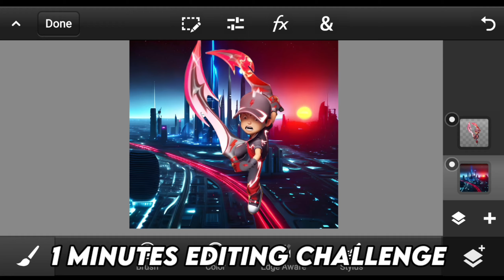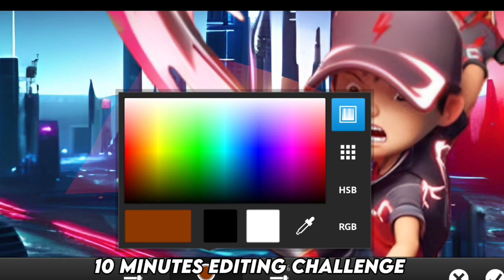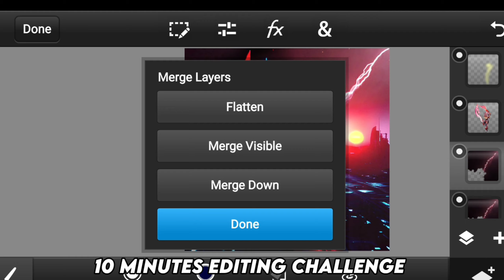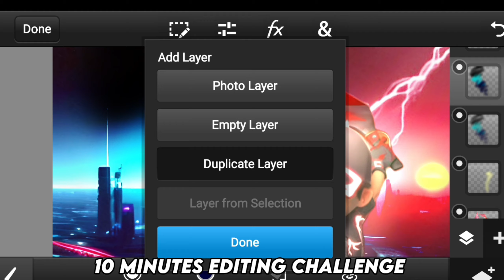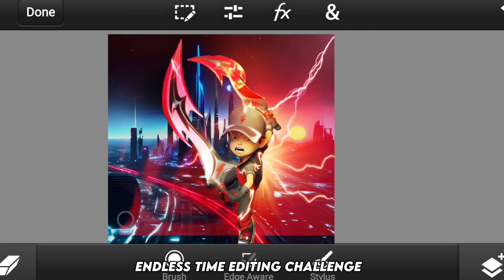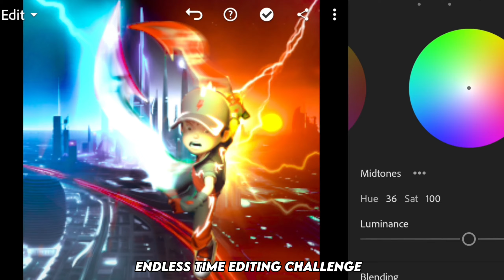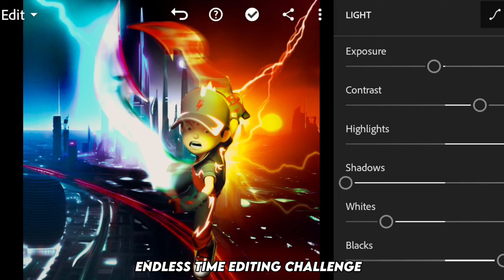🔥 BoBoiBoy Thunderstorm Manipulation Edit 🔥 1 Min VS 10 Min VS Endless Time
Chapters :-
0:00 Intro
0:32 1 Minutes Challenge Of Editing
1:12 10 Minutes Editing Challenge
3:23 Endless Time For Editing
6:23 Ending time of this video